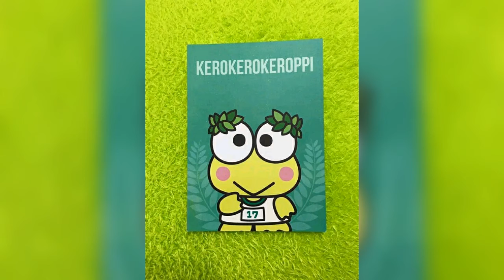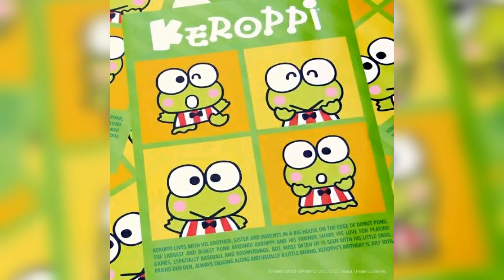Keroppi (1) / Sanrio Character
Keroppi lives with his brother, sister, and parents in a big house on the edge of Donut Pond, the largest and bluest pond around. Keroppi's friends share his love of playing games, especially baseball and boomerangs. - Sanrio.